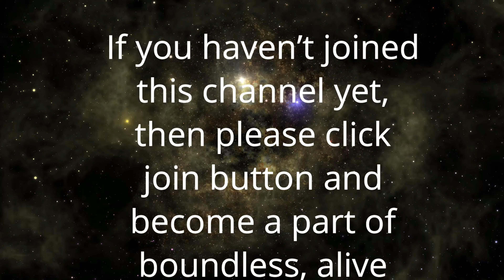Dhyan Sutra 223 | यिन यांग उर्जाओं में संतुलन | Balancing Yin & Yang | Anant Sri